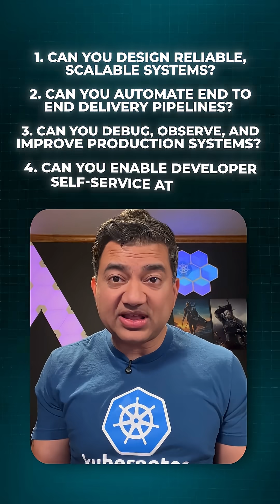Solutions Architect Vs Cloud Engineer Vs SRE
Solutions Architect vs Cloud Engineers vs SRE is confusing:

- Most orgs don’t clearly separate these roles.
- Titles overlap. Responsibilities blur.
- You might be doing 3 jobs but only called 1 thing.

Here’s the TL;DR:

Solutions Architect: Design the what and why - system design, tech choices, influence stakeholders, Proof of Concepts

Cloud Engineer: Build and ship the how - deploy infra, automate CI/CD, manage environments

SRE: Guard the health - monitor, respond, and make it reliable

But if you're in the cloud, and you want to grow, here’s what actually matters more than your job title:

- Can you design reliable, scalable systems?
- Can you automate end-to-end delivery pipelines?
- Can you debug, observe, and improve production systems?
- Can you enable developer self-service at scale?

That’s the real skill stack that matters across all three roles. Your real job is to build resilient systems and ship value!

Question to readers - what role are you working towards currently? Let me know of any questions in comments.